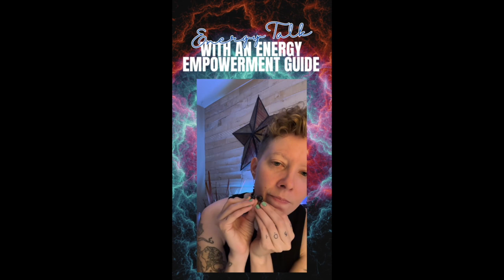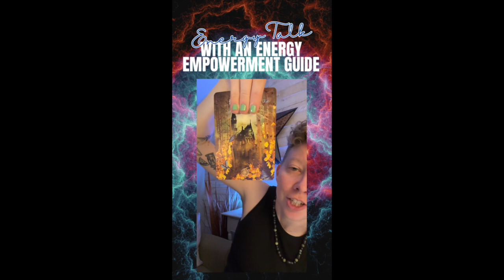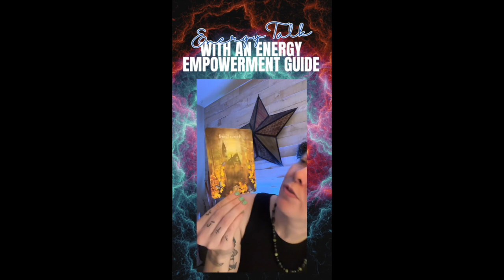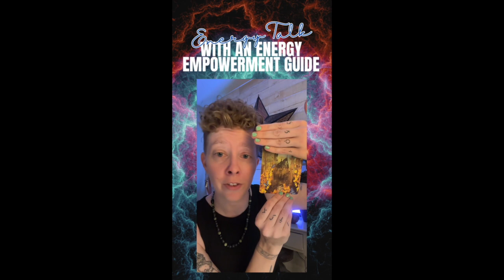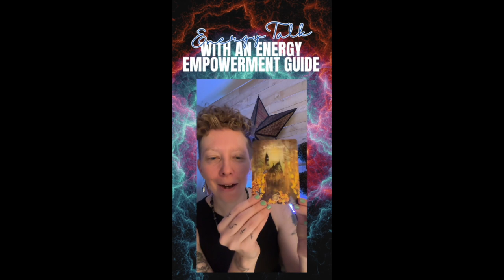Energy Talk: Empaths, Crystals, Oracle Cards, & More | Whit Lauren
This Energy Talk video is from a TikTok LIVE on 10/9/24. Whit chatted with folks about empaths, crystals, oracle cards, & more.

✅Chapters
00:00 Hello! And Dance as Energetic Expression
03:57 Trying Something New to Learn and Trust Ourselves
18:30 How to Hold Energy Together as an Empath
21:36 Crystals as Tools
24:55 SECRET TUNNEL
25:12 Self Focused as Empowerment
27:15 Creativity for More Energy Idea Flows
29:43 Intuitively Co-Creating with Crystals
35:31 Growth and More Love for All
36:20 How are We All Doing Energetically Right Now???
38:59 We’re All Learning and Growing
42:37 Avoidance and Healing
44:20 Current Energies and Empowered Healing
47:41 Befriending Your Shadows
52:03 Energy Exploration Community Gatherings Tree Connection
54:28 Soothing Music
58:36 Oracle Card Pull - Empowered Edition
01:05:11 Energy Talk TikTok Lives on Wednesdays!

More from Whit…
✨Whit’s Newsletter with empowering messages to assist you with expansion and ascension
✨Adventure Within Journal